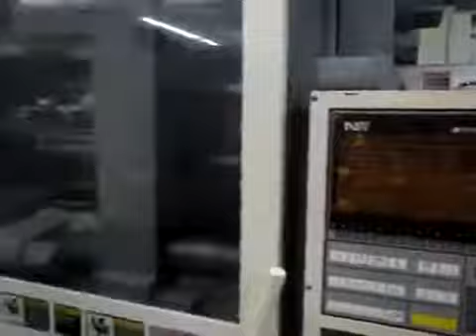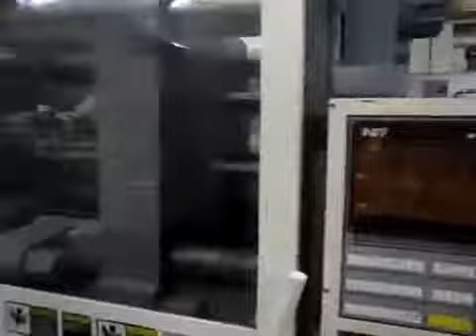6199345 Ref # 1997 Sumitomo SH220A